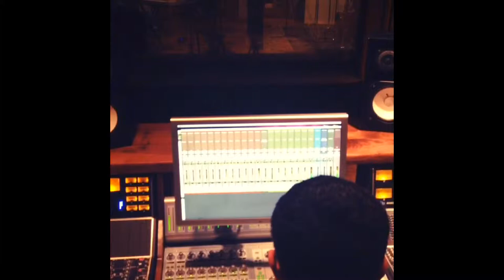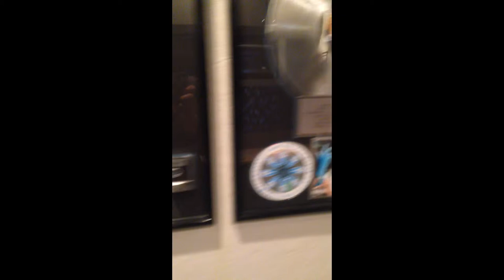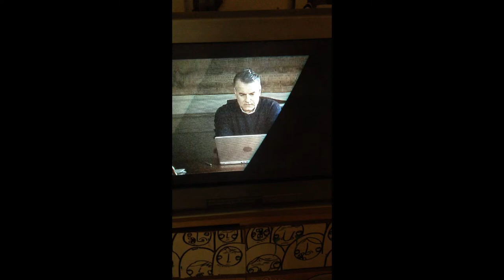Sound lupus - Romeo and Smugulette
Thanks to the Bohemianenlightenmentgroup